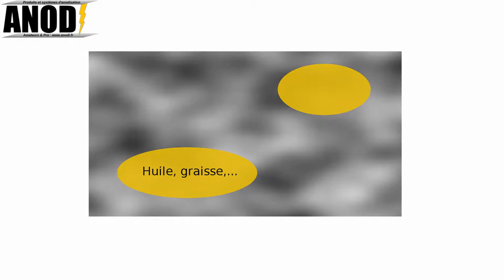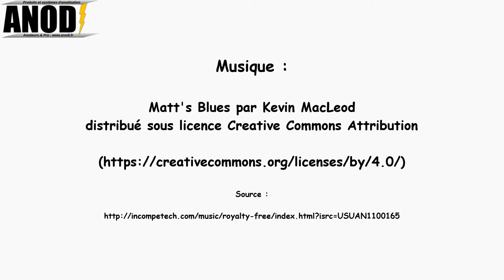Lavage avant anodisation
Le lavage est une phase très importante avant l'anodisation ! Nous allons voir comment bien laver avec l'agent nettoyant spécial anodisation ANODI463. Pour plus d'informations : le blog ANODI le forum de l'anodisation amateur